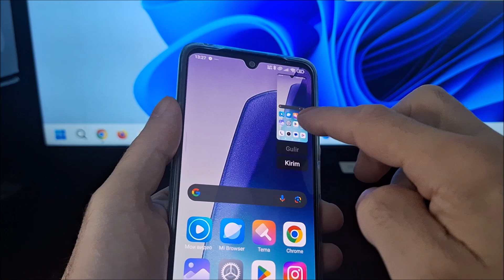Cara screenshot di redmi 14C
Cara screenshot di xiaomi redmi 14c.